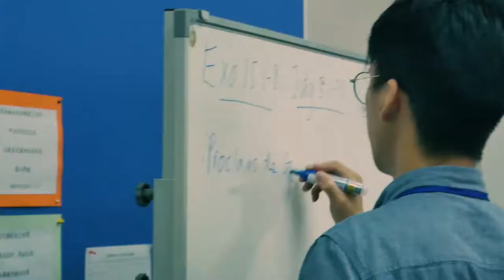WORD IN SONG | 2020 | Equip Music Ministry Conference ft. EMU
WORD IN SONG Christian Equip Music Ministry Conference in Malaysia, Kuala Lumpur. Featuring EMU Music team founded in Australia, Sydney and now based in UK, Oxford at St Ebbe's Church.

EMU music team who came:
- Philip Percival
- Alanna Glover
- Liv Chapman

Organised by Equip Gospel Ministries

A two day conference 10th-11th January 2020 at the Heritage Centre, Petaling Jaya.

A brief glimpse of the conference and their concert!